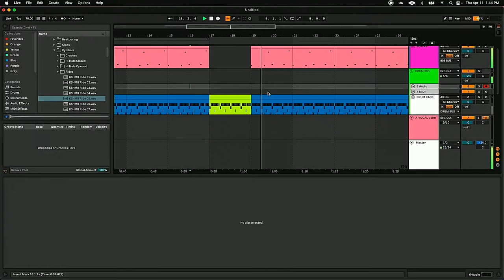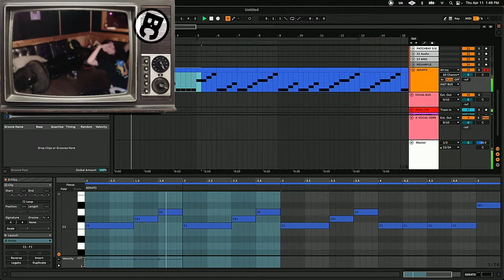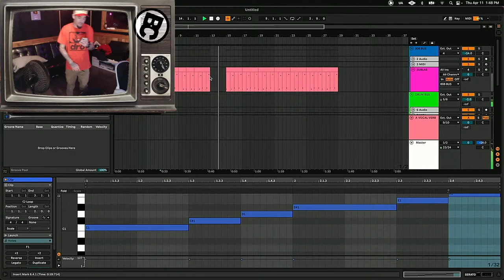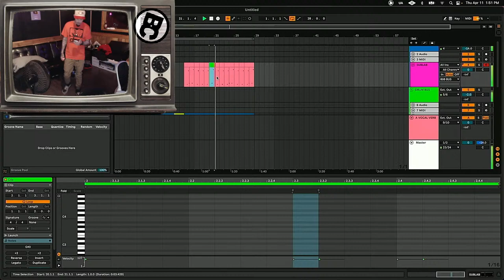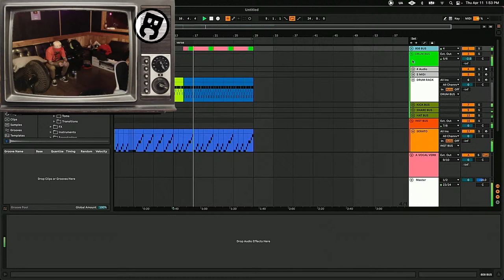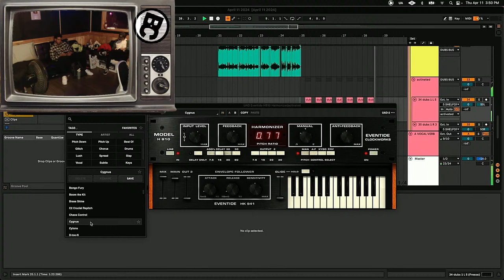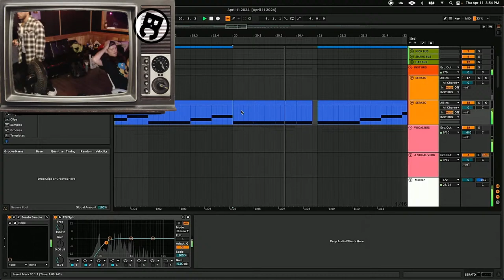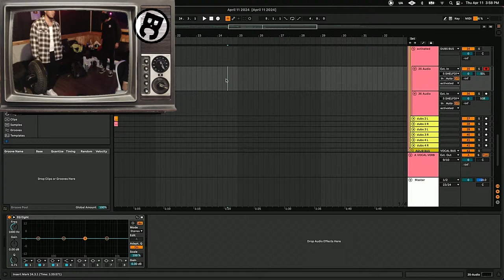Making music at Broken Complex Studios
LIve beatmaking, recording, engineering at Broken Complex Studios!